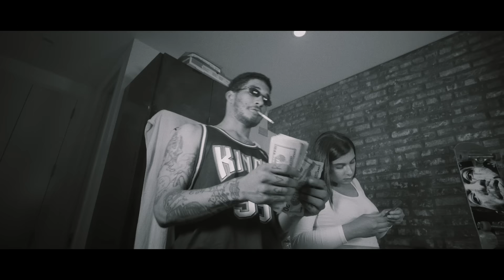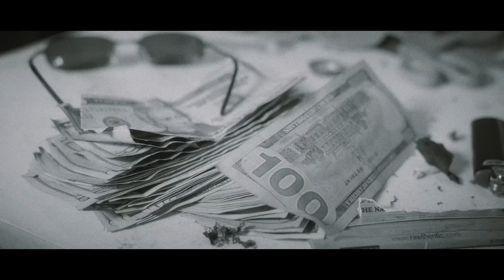Da$H - "GRADE-A" [OFFICIAL MUSIC VIDEO]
WatcH Da$H's latest Visual for "Grade-A" produced by PakkMusicGroup off the upcoming Project "Loose Skrew" set to be released soon.

Video by AboveGround

C) 2020 Hz GLOBAL